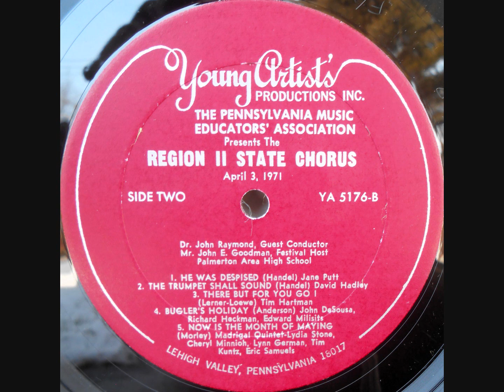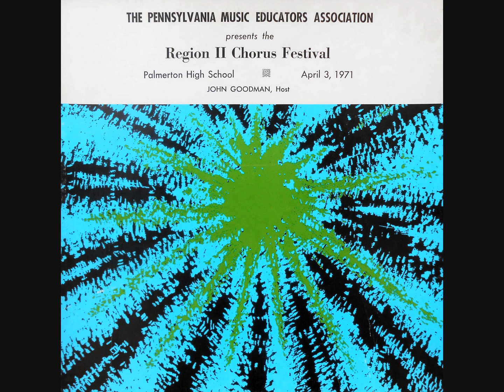1971 PMEA Region II Chorus Festival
John Goodman, Host | Palmerton, PA